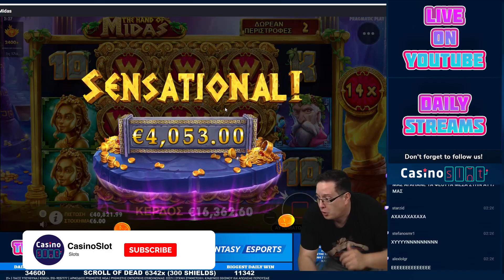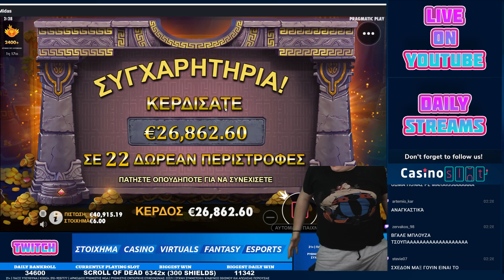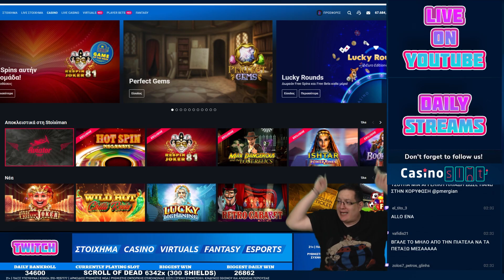CHUPPA: EPIC WIN ON THE HAND OF MIDAS SLOT! (6€ ΒΕΤ)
Video Editing: Rafail P